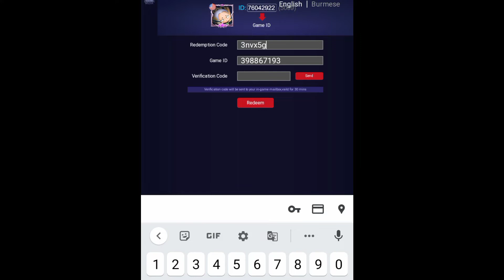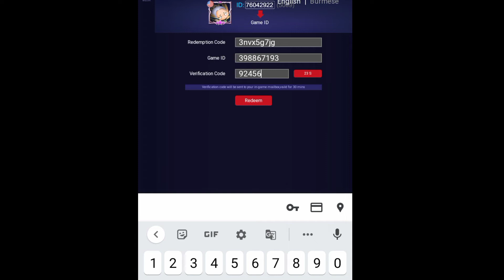Bagi Bagi Kode Redeem Mobile Legend Terbaru 30 Agustus 2021